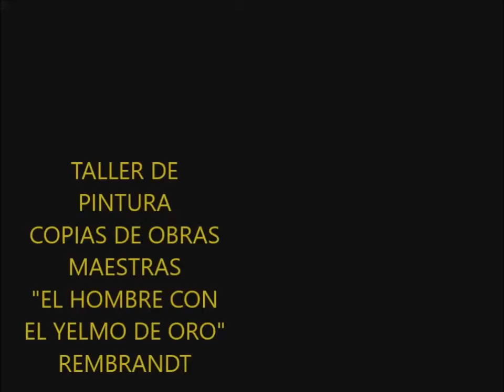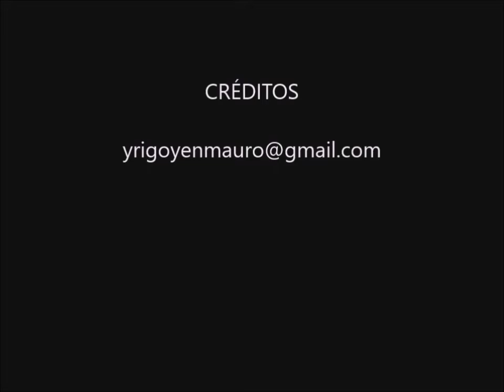COPIA DE REMBRANDT EL CASCO DE ORO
Es el proceso de la copia de Rembrandt, "El hombre con el yelmo de oro" versión rápida de la mancha o primer modelado. Realizado por Mauro Yrigoyen profesor de Pintura al óleo.